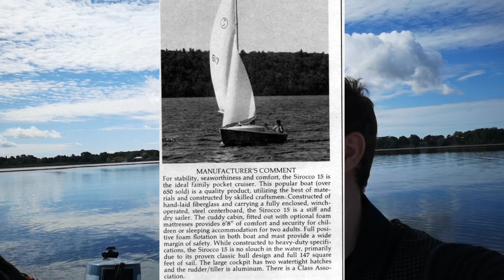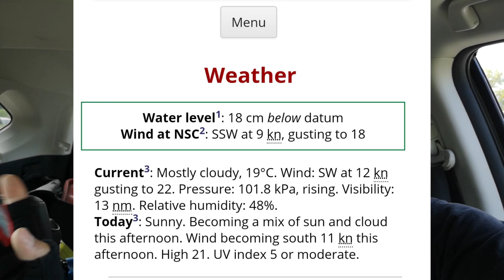Лодка 16 ft. минусы, ощущения, опять деньги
Расскажу о том какие есть минусы в маленьком круизере, как она ведет себя при разных ветрах, новые затраты.